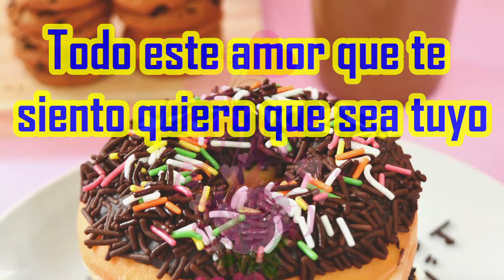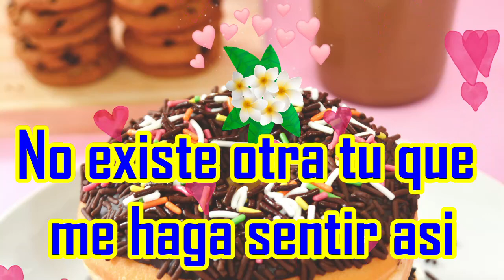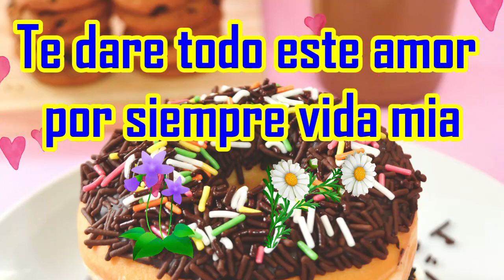Todo este amor que te siento quiero que s amor dedicatoria romantica